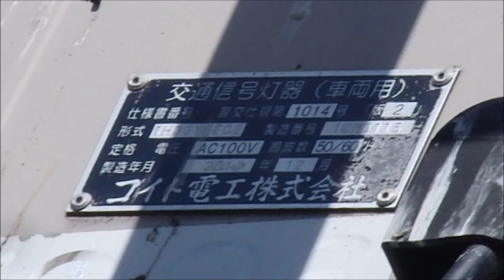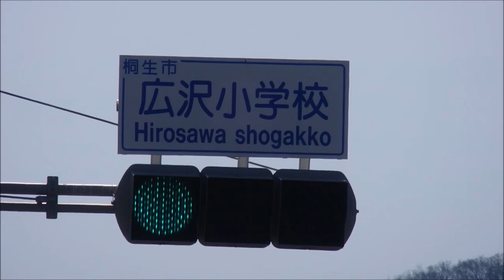【信号機】群馬県桐生市広沢町 距離制限フード(ルーバー)のコイトTC2 ベージュ塗装 2022年4月版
撮影場所:群馬県桐生市広沢小学校交差点
規制番号:桐生74号
撮影日:2022年4月2日土曜日

桐生市広沢町で撮影した距離制限フード(ルーバー)のコイトTC2で色はベージュ塗装でした。以前は小糸製偏光灯器が設置されていました。

BGM
Feeling Good - Doug Maxwell